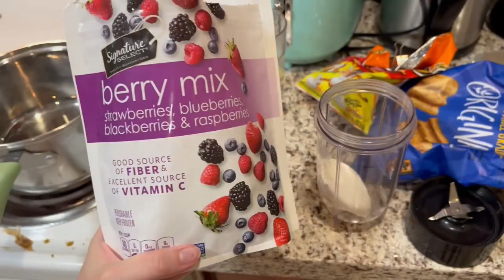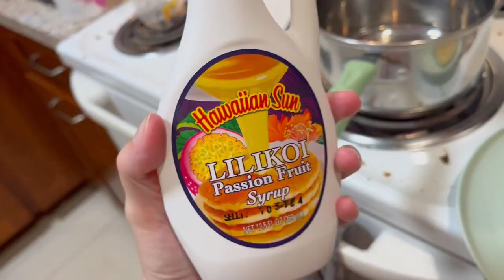Vlog | Day Off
Come spend a day off with me in Honolulu, Hawaii. I spend time with my dogs, take myself to Waimanalo Beach, and then watch basketball with my husband.